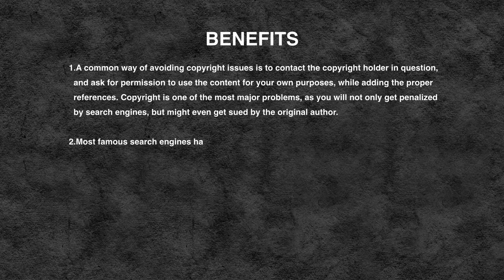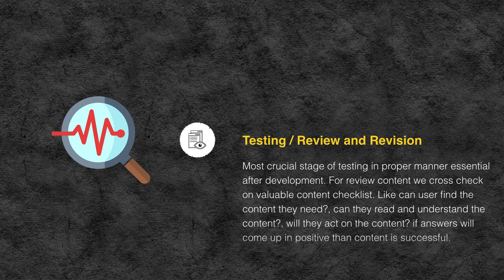Introduction of Content Writing Service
Technical Content writing is not based on any manuals. it directly comes from writer’s mind with using some techniques. Technical content writing is defined as simplifying the complexity of content. Natural things in such a brief and simple definition is a whole kind of skills and features that report nearly every field of human effort at some level.